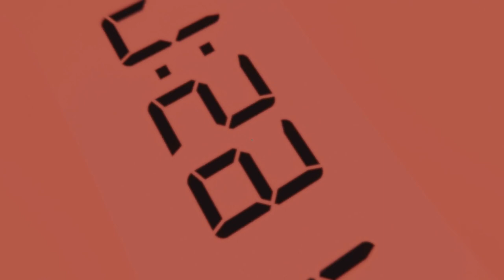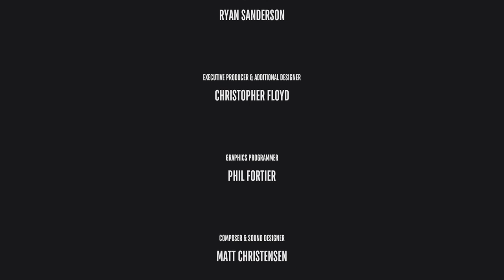I Broke The Game!!.. Superliminal - Part 4 (END)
Hi everyone! Welcome to another episode of Superliminal. In this episode we get stuck in a few corridor loops and break something!!

Don't forget to hit that like button if you are enjoying the series, subscribe if you are new and turn on notifications so you know when I upload the next episode!